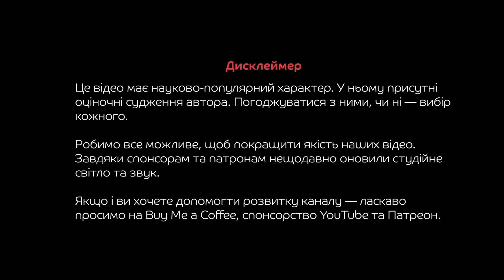Українці на службі у Гітлера: герої чи зрадники? ⚔️ Нахтіґаль та Роланд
На початку 1941 року представники німецької розвідки встановили контакт з очільниками ОУН під проводом Степана Бандери з пропозицією здійснити військовий вишкіл українців для боротьби з більшовиками.

До початку німецько-совєтської війни вони сформували північний курінь «Нахтігаль» та перебував у процесі формування південний курінь «Роланд». Про їх історію та бойовий шлях — у цьому відео.

00:00 Початок